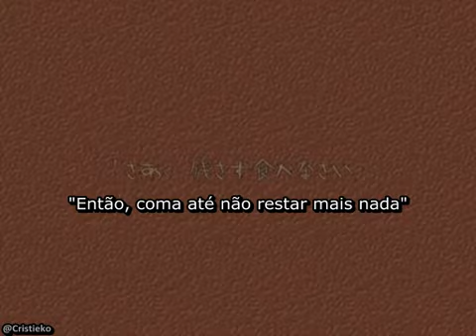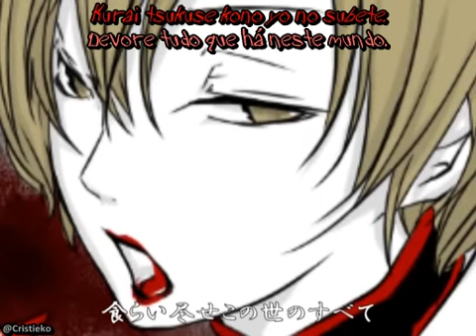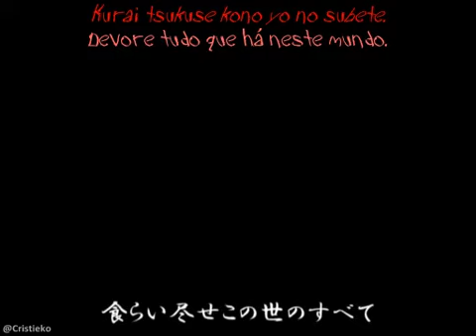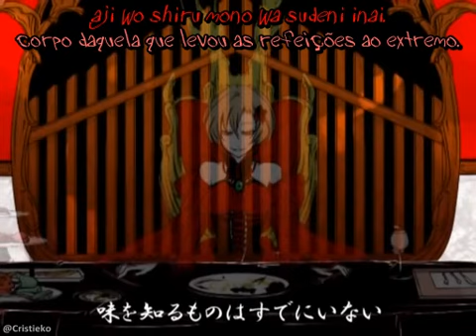MEIKO - Akujiki Musume Conchita (Legendado)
2ª música (ordem de lançamento dos PVs) da série Nanatsu no Taizai/Seven Deadly Sins (Sete Pecados Mortais), uma das séries que fazem parte das Evillious Nendaiki/Evillious Chronicles (Crônicas de Evillious).

A música representa o pecado da Gula.

Clipe feito por Ichika da música “Akujiki Musume Conchita" (Conchita, a jovem das refeições repulsivas), composta por Akuno-P (mothy), cantada pela VOCALOID MEIKO, com participação dos VOCALOIDs Kagamine Rin e Kagamine Len.